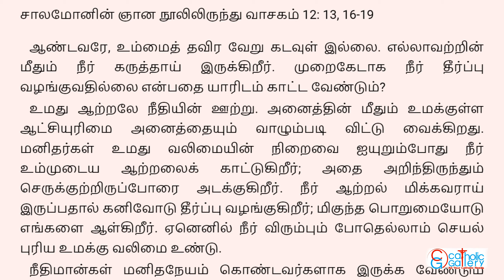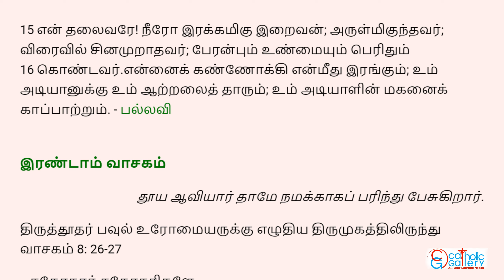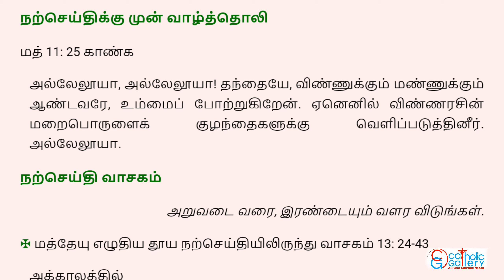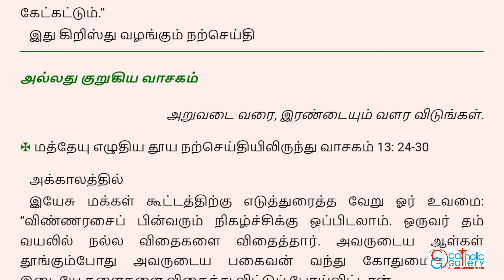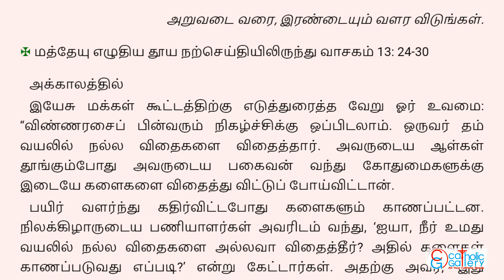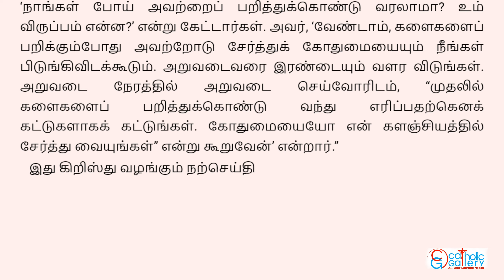Mass Readings in Tamil - July 23 2023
திருப்பலி வாசகங்கள் – ஜூலை 23, 2023, பொதுக்காலம் 16ஆம் வாரம் – ஞாயிறு.